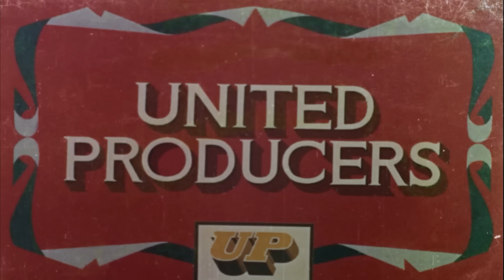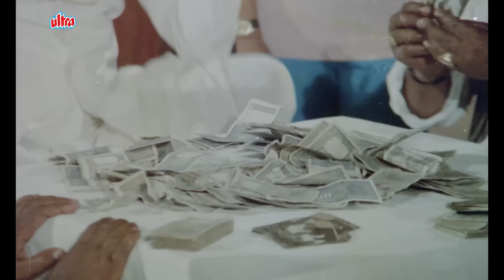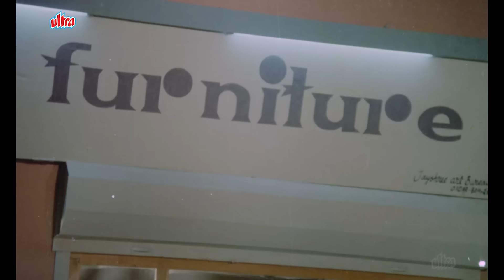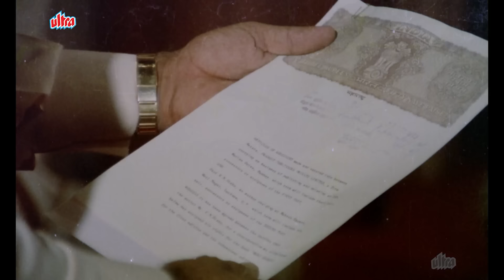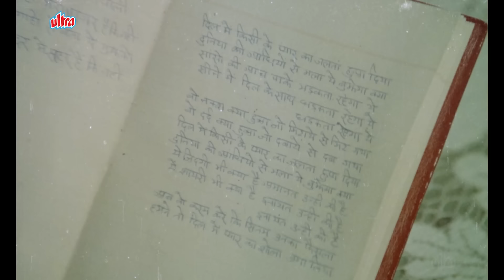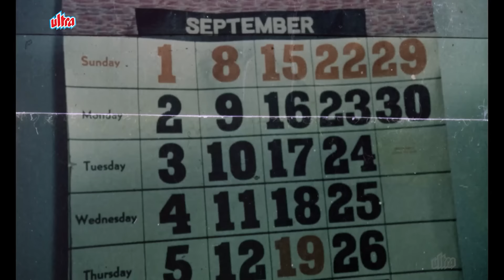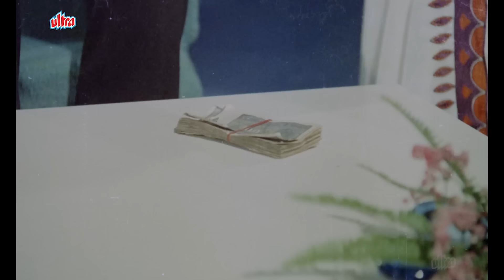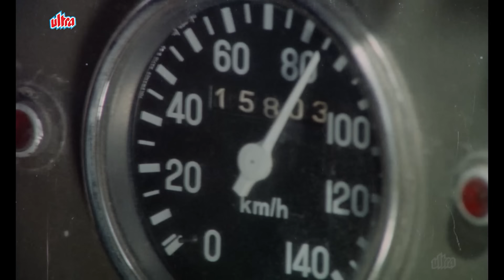Ek Mahal Ho Sapno Ka (1975): Dharmendra, Sharmila Tagore & Ashok Kumar | Classic Bollywood Drama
Ek Mahal Ho Sapno Ka is a 1975 Indian Hindi-language drama film directed by Devendra Goel. It stars Ashok Kumar, Dharmendra, Sharmila Tagore, Leena Chandavarkar, Deven Verma. The music was composed by Ravi.

Synopsis:

Vishal met Aruna and they both fall in love. However, soon Aruna finds from Dr. Mathur that she will be blind within 6 months as she suffers from optic atrophy. Devastated, Aruna decides to leave Vishal as she doesn't wish to burden him, who is already taking care of his disabled mother. With no other choice left, she decides to marry Anand Kumar, her much older employer. Anand is reluctant and doesn't want to ruin her life and tries to talk her out of it. Helpless, Aruna marries him. Vishal is devastated and is confused of why did she marry him and thinks she betrayed him. Things, take a turn when Anand's young daughter Sonia falls for Vishal. Vishal dislikes her but later falls for her too.

Soon, after 6 months, Aruna realises that the day has come, terrified, she faints. She is taken to Dr Mathur, who is shocked to see her report. It is later revealed that due to a medical strike, Aruna's report was wrong and her eyesight is fine. Aruna learns that Sonia is in love with Vishal and decides to sacrifice her love as she cared for Sonia deeply. She meets Vishal and asks him to forget her. Sonia who overheard them talking is shocked, realising her mistake, she tries to convince Aruna to marry him, but in vain. Unfortunately, Anand dies in an accident and Aruna is severely injured. She decides to feign blindness so that Sonia can marry Vishal.

One day, Sonia discovers that Aruna sacrificed for her all these time. She goes to tell Vishal about it, even though Aruna tries to stop her. Vishal learning of this is guilty for misunderstanding Aruna. They get a letter from Aruna asking him to marry Sonia. She mentions that she is going away and he must never find her. Aruna is kidnapped by Prakash who lusts for Aruna. Vishal and Sonia fight the goons and save Aruna. In the end, Aruna and Vishal are married.

Cast:

Ashok Kumar as Anand Kumar
Dharmendra as Vishal
Sharmila Tagore as Aruna
Leena Chandavarkar as Sonia
Deven Verma as Ramu Makhichandani "Shola"
David as Dr. Abraham
Ramesh Deo as Dr. Mathur
Achala Sachdev as Vishal's Mother
Mohan Sherry as Prakash
Jagdish Raj as Paul

Movie: Ek Mahal Ho Sapno Ka (1975)
Director: Devendra Goel
Producer: Devendra Goel